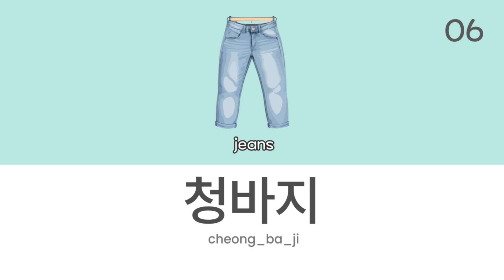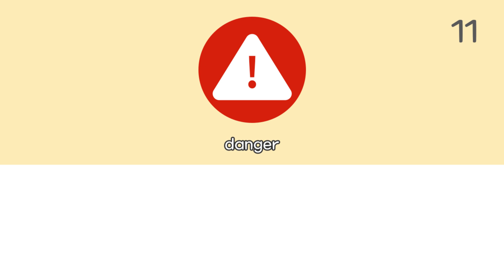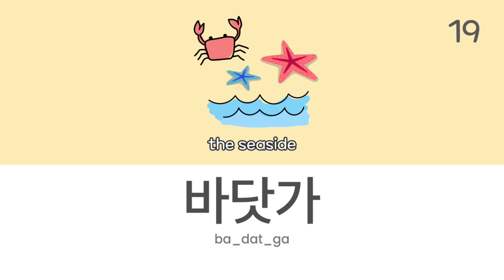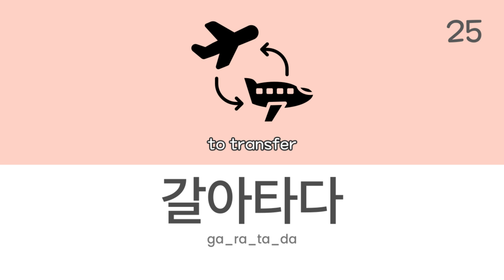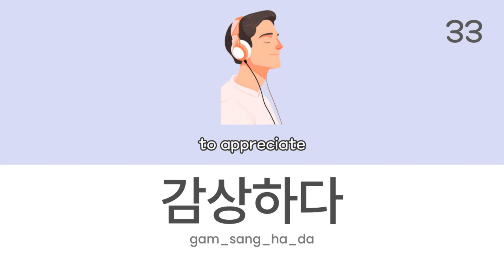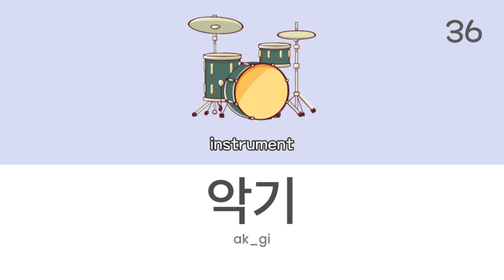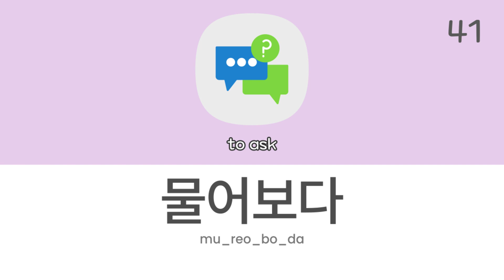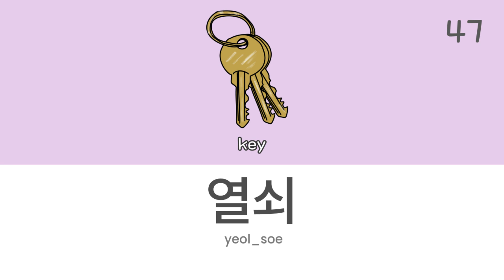5000 Korean Vocabulary For Beginners #003 I EPS-TOPIK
"Boost your Korean language skills with our latest video - '5000 Korean Vocabulary For Beginners #003 I EPS-TOPIK.' Dive into essential words and phrases tailored for beginners, curated to enhance your EPS-TOPIK exam preparation. Join us on this linguistic journey and accelerate your Korean proficiency. 📚🇰🇷 KoreanLanguage EPS-TOPIK